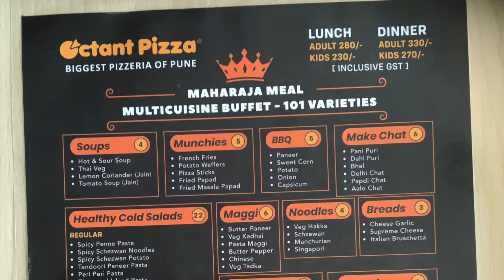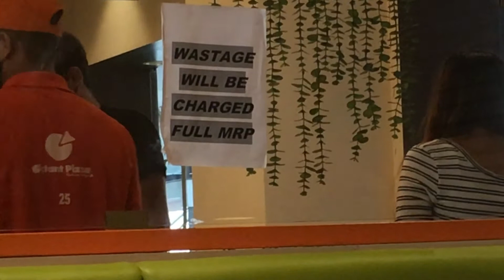Octant Pizza | Buffet only @ Rs 280/- | Pure Veg Restaurant | Pune | Jain Cuisines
Octant Pizza is buffet restaurant located at the heart of Pune city, J. M road.
The restaurant serves Italian, Chinese and Indian cuisines. It is kids friendly and quite spacious at affordable rate. The staff is friendly and serves hot food. This is perfect place for weekend lunches and office parties. Keep in mind to come empty stomach.. to fully enjoy the meal.
Remember: wastage is chargeable..